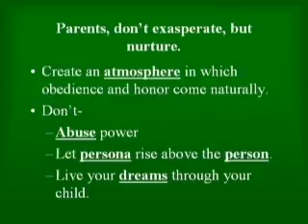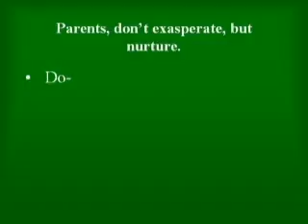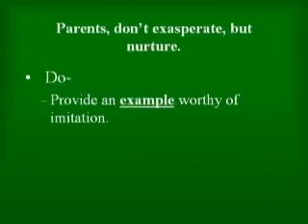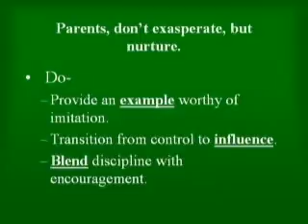Sermon 5-16-10 Part 3